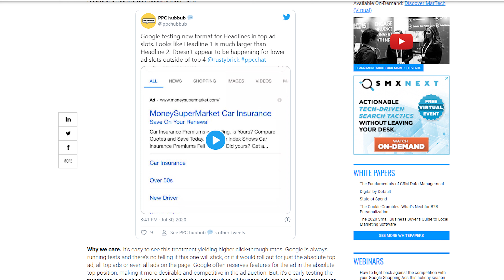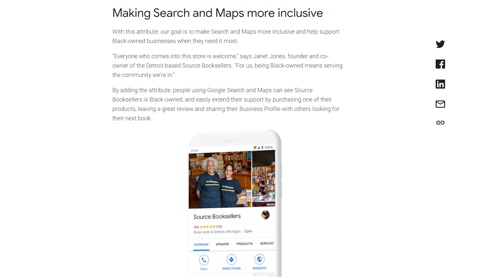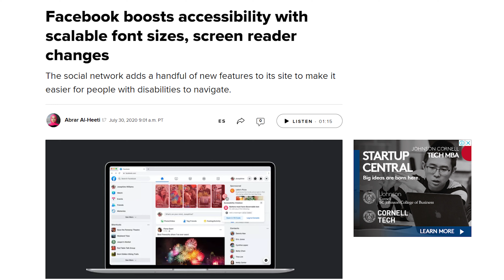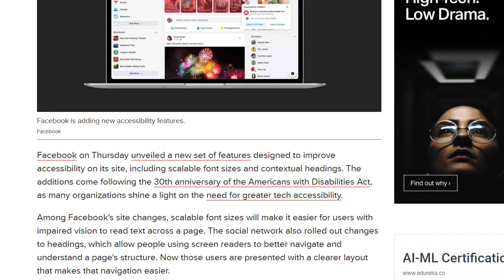Facebook Messenger Rooms now on WhatsApp Web || DigitalMarketing Weekly || Sociall.in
Google testing huge ad headlines : (00:26)

Google adds Black Owned attribute to local business : (01:12)

Google Search Console Adds Image Licensing Structured Data : (01:48)

Facebook rolls out Messenger Rooms for Whatsapp Web : (02:12)

Facebook boosts accessibility : (02:42)